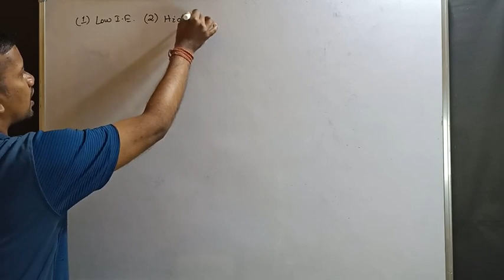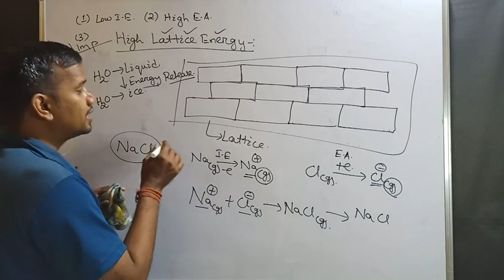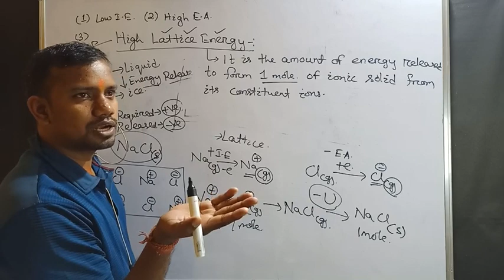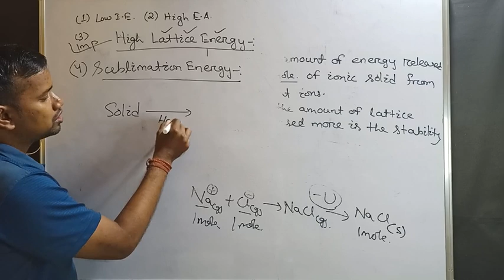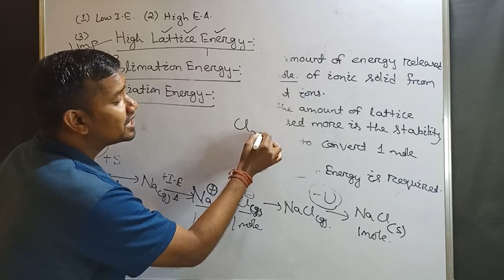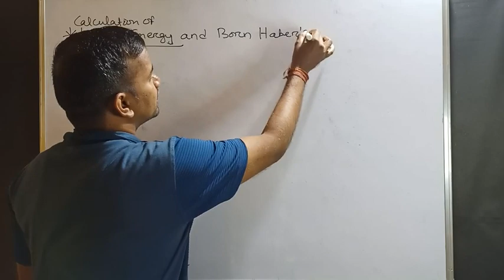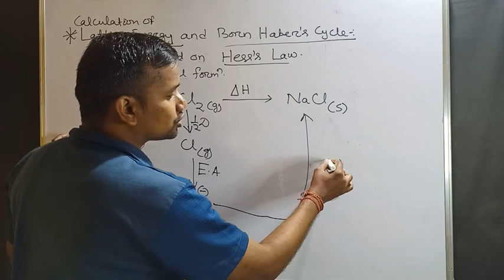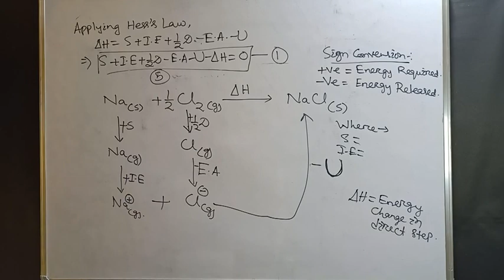Factors affecting Ionic bonding Lec 5